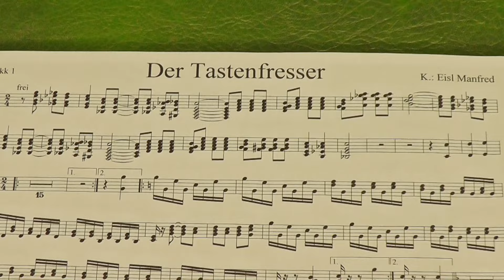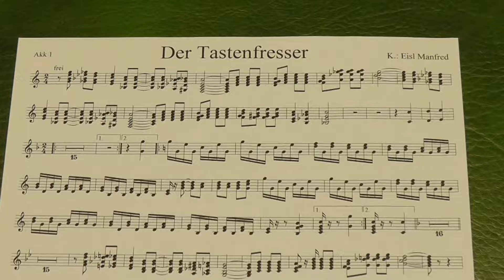Ensemble Manfred EISL & Mario STRANGER mit dem TASTENFRESSER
Mit dieser Komposition von Manfred EISL präsentieren die beiden Solisten Manfred EISL und Mario STRANGER ein instrumentales Gustostückerl sowohl für alle Freunde des Akkordeons als auch für Liebhaber virtuoser Trompetenklänge. Zusätzlich wurden von den beiden Musikern auch noch die Begleitinstrumente wie Gitarre, E Bass und Bariton selber eingespielt.
Erschienen ist die Produktion auf der CD "Querfeldein nach Oberkrain".